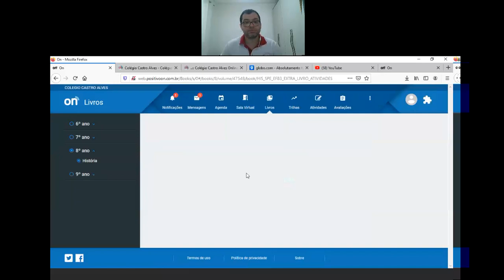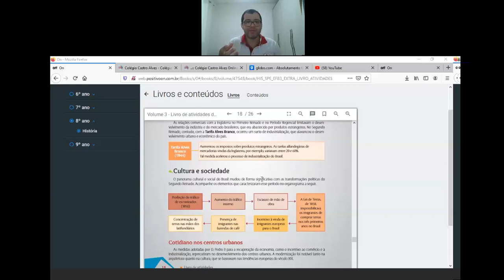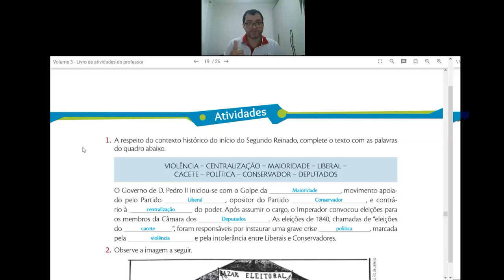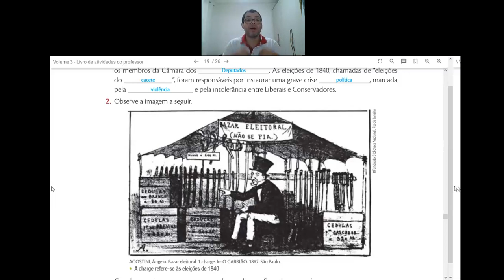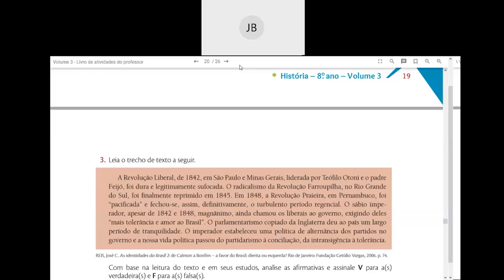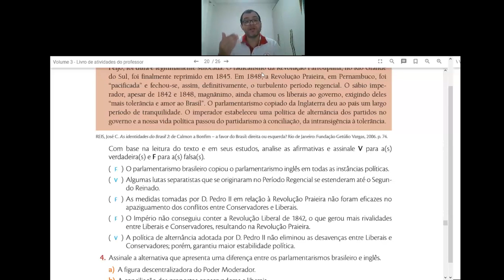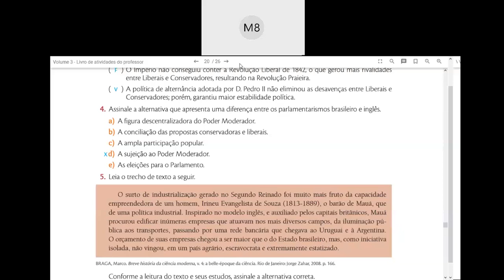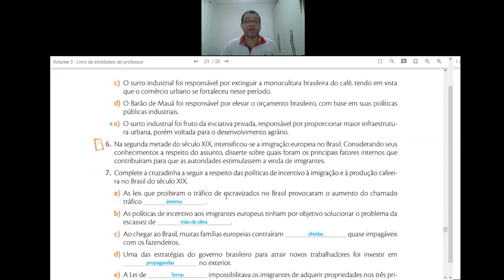Videoaula de História - 8º Ano - Live sobre Cap 11 Correção apostila p 39 e caderno de atividade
Professor Alexandre